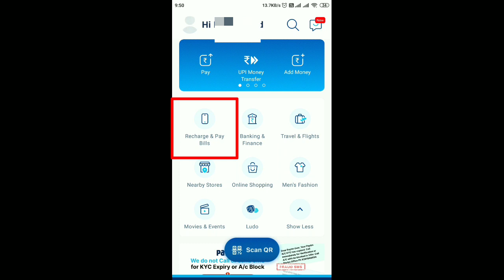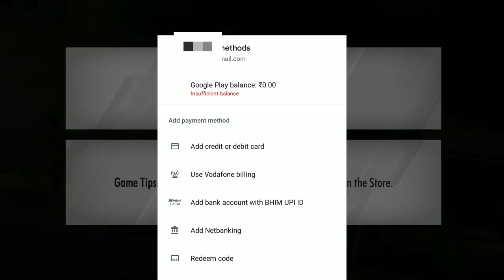🔥HOW TO UNLOCK MY CAREER MODE IN WCC3 USING REDEEM CODE | 100% LEGAL AND SAFE METHOD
FF ID: infra003
Pubg id: killme369